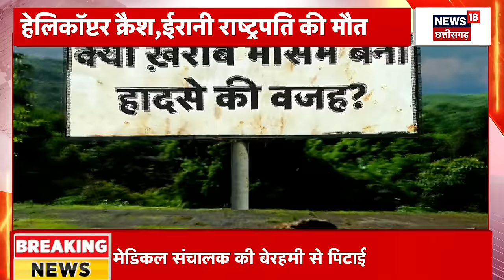Ebrahim Raisi Death News : रईसी की मौत, हादसा या साजिश? | Ali Khamenei |Iran | Plane Crash |Top News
एक हेलिकॉप्टर हादसे में मौत हो गई है. हादसे में राष्ट्रपति रईसी के अलावा ईरान के विदेश मंत्री हुसैन अमीर अब्दुल्लाहियन, पूर्वी अजरबैजान प्रांत के गवर्नर मालेक रहमती और धार्मिक नेता मोहम्मद अली आले-हाशेम की भी मौत हो गई. ये सभी एक ही हेलिकॉप्टर में सवार थे

भोपाल -अखिल भारतीय कांग्रेस कमेटी के महासचिव मप्र प्रभारी जितेन्द्र सिंह (20 मई 2024) को भोपाल दौरे पर रहेंगे। इस दौरान जितेन्द्र सिंह और प्रदेश कांग्रेस अध्यक्ष जीतू पटवारी प्रदेश के वरिष्ठ कांग्रेस नेताओं और मप्र के कांग्रेस पार्टी के लोकसभा चुनाव के प्रत्याशियों की पूर्वान्ह 10.45 बजे प्रदेश कांग्रेस मुख्यालय में बैठक लेंगे। बैठक में लोकसभा चुनाव और संगठनात्मक विषयों सहित अन्य महत्वपूर्ण विषयों पर चर्चा की जायेगी। पूर्व मुख्यमंत्री कमलनाथ भी पीसीसी में लोकसभा प्रत्याशियों की बैठक में शामिल होंगे।

युगल तिवारी – रविशंकार शुक्ल विवि में इसी सत्र से शुरू होगा चार वर्षीय पाठ्यक्रम- बीए,बीएड, बीकॉम बीएड, बीएससी कर पाएंगे छात्र, कोर्स के लिए रविवि की क्या तैयारी, क्या है छात्रों की समस्या, कितने छात्रों का होगा एडमिशन।

n18oc_elections
About: